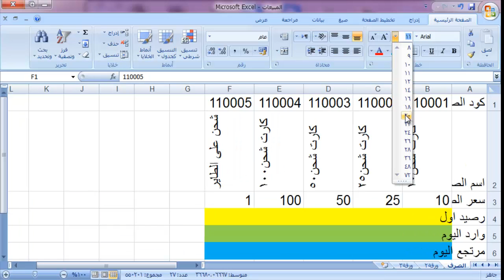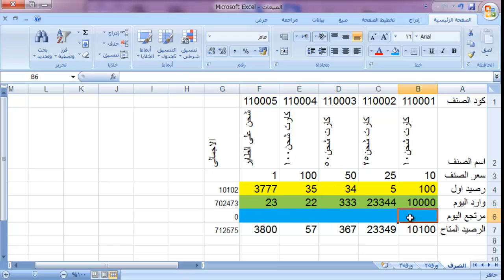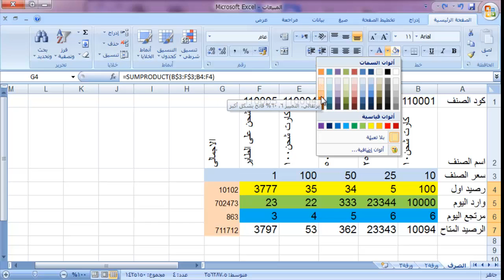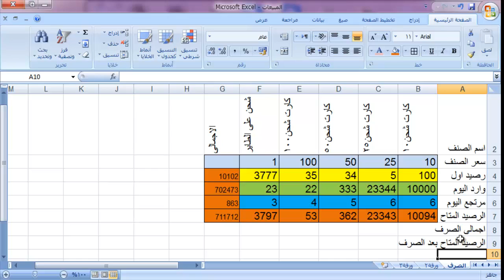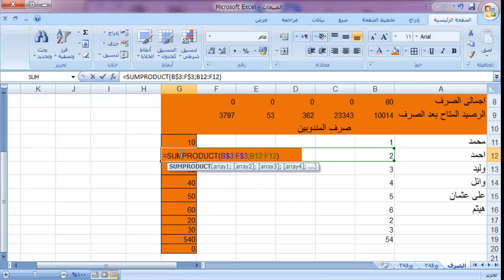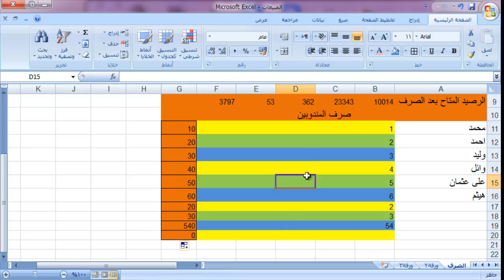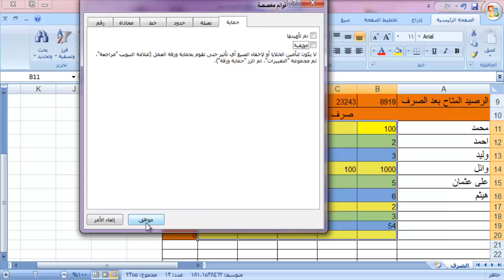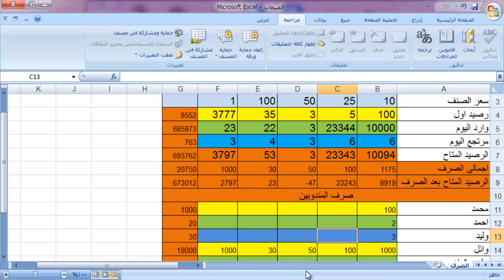ادارة المستودع ببرنامج اكسيل الصرف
للحصول على البرنامج تواصل واتس اب 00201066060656
السلام عليكم مرحبا بكم في قناة سيد بدران  وان شاء الله في تعاون مستمر
شكرا لكم واتمنى لكم الاستفادة القصوى سعيد باستفساراتكم